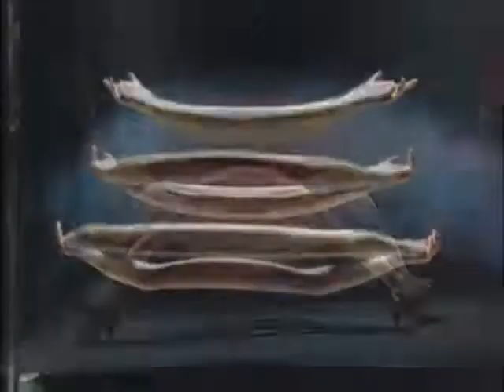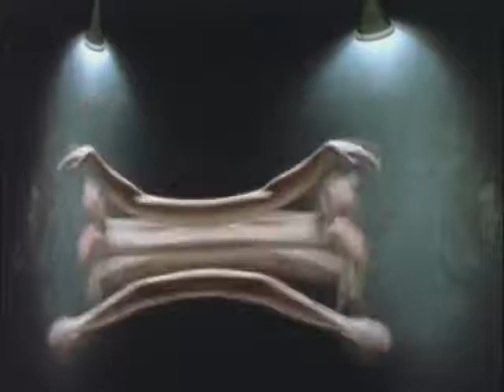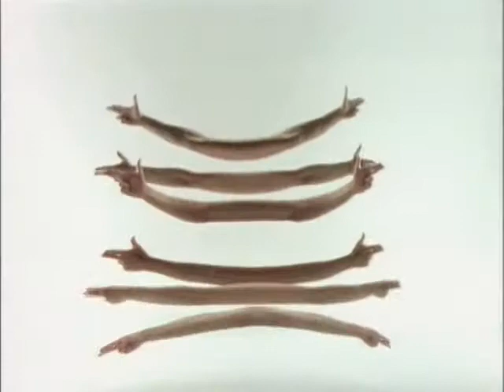The Escape Club Wild Wild West 1988